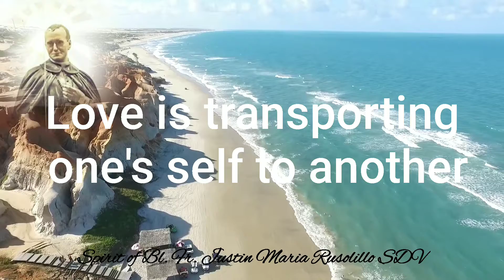Vocationistality NO 17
Justinian Anthology